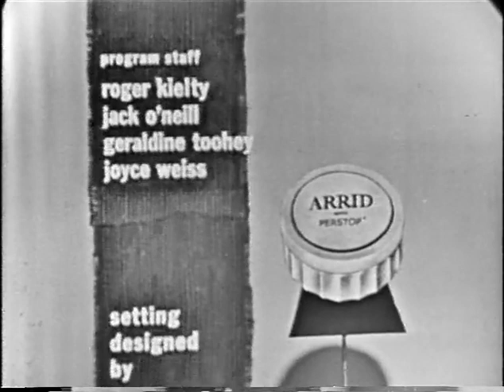To Tell the Truth - Bogota baroness; PANEL: Jayne Meadows, Mitch Miller (Jul 21, 1959)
PANEL: Jayne Meadows, Mitch Miller, Kitty Carlisle, Tom Poston

CONTESTANT #1: William Nickerson (Author: "How I turned $1,000 Into a Million in Real Estate...In My Spare Time")
CONTESTANT #2: Tamara Von Meusling (Bogota baroness)
CONTESTANT #3: Stanley Einzig (Photographer & beekeeper)